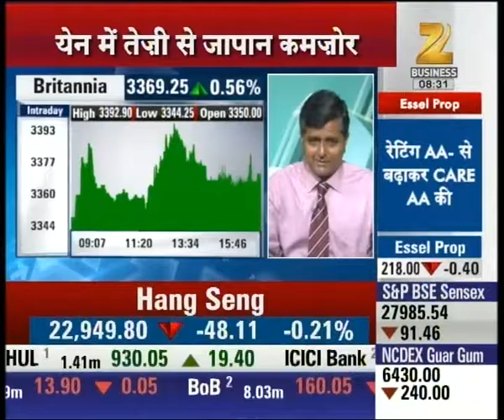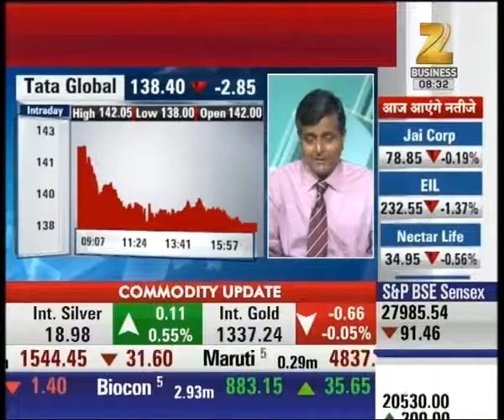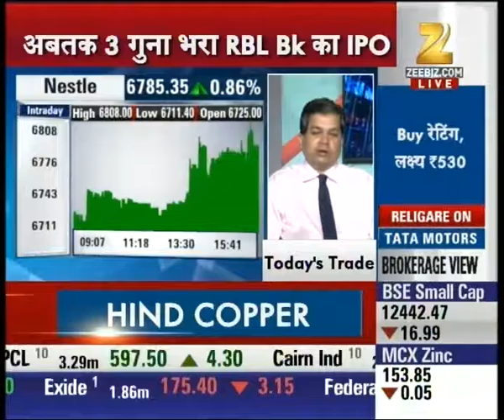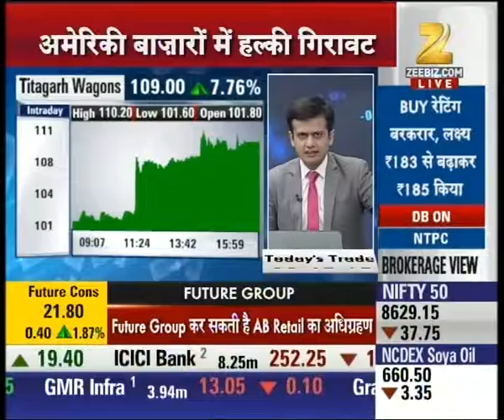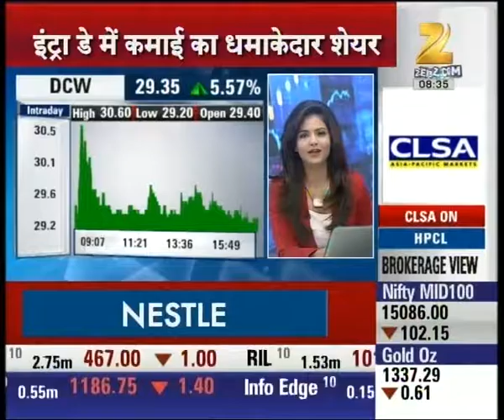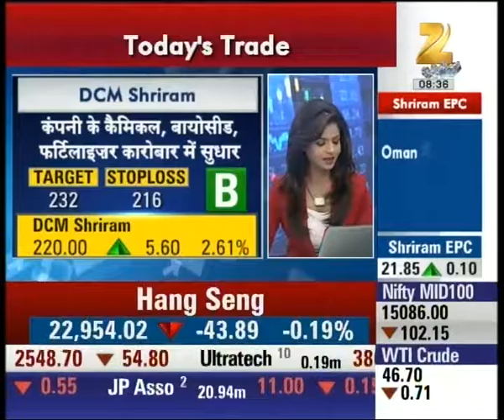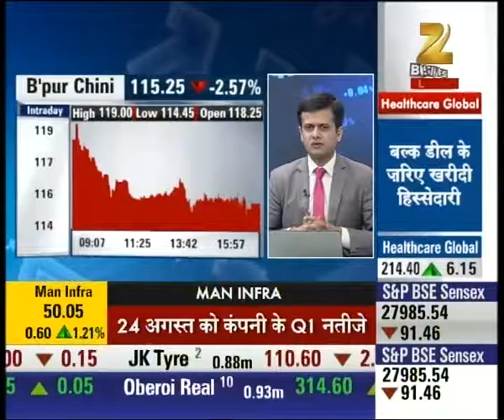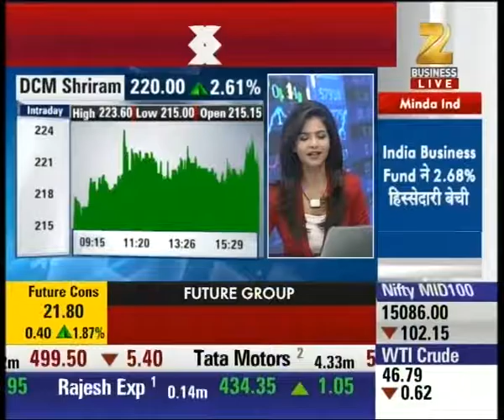Slight decline in SGX Nifty after weakness in International market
Slight decline in SGX Nifty after weakness in International market. Watch this special segment and get to know more here.